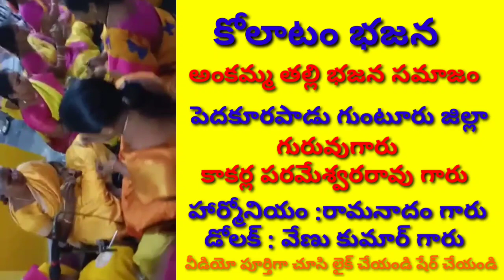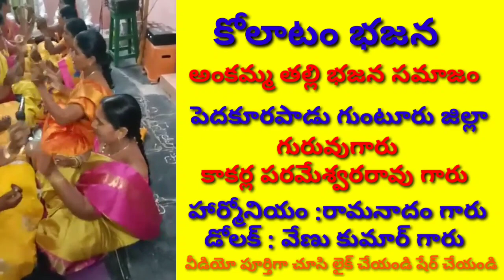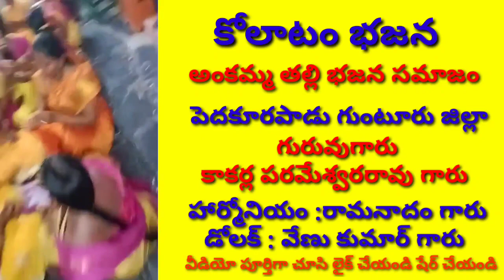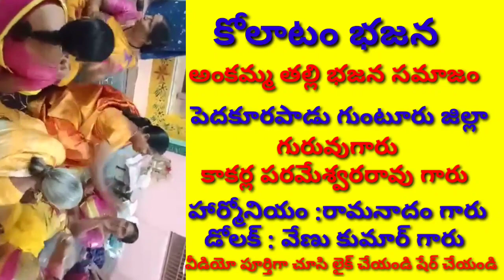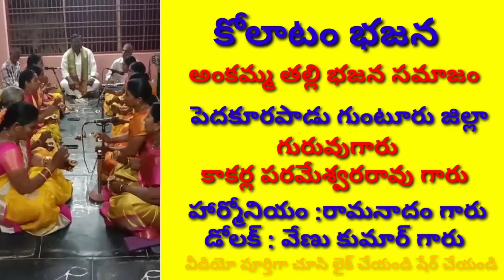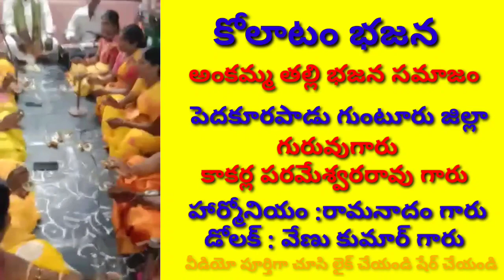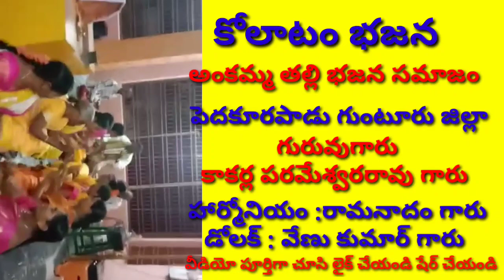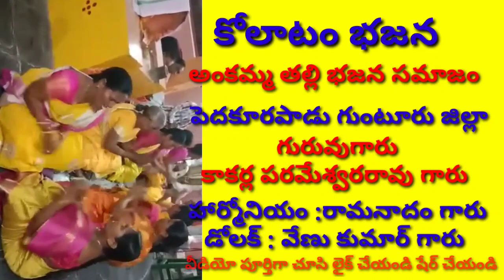తాళాల భజన కోలాటం //మహిళల భజన //bhajan songs //devotional songs